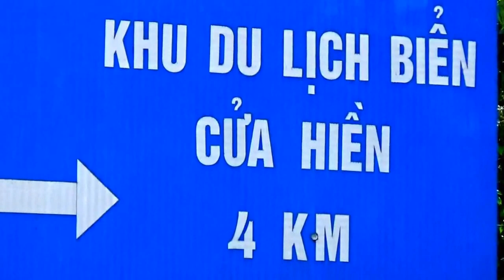106/315. Xuyên Việt : Nhiều bãi biên rãi rác ở Nghệ An như Cửa Rào, Cửa Hiền chẳng hạng - 03/6/2017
Còn có rất nhiều bãi biên rãi rác ở Nghệ An như Cửa Rào, Cửa Hiền chẳng hạng  - 03/6/2017.